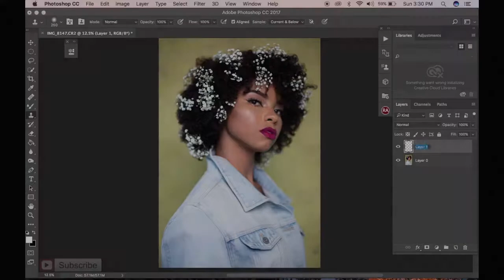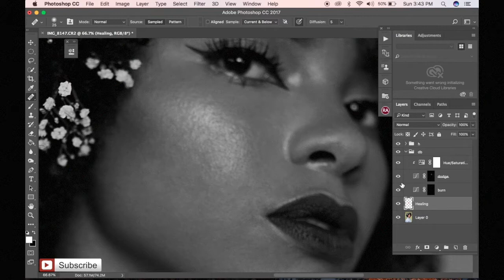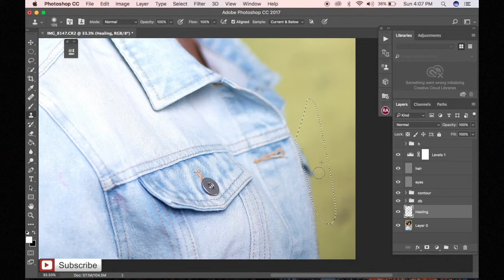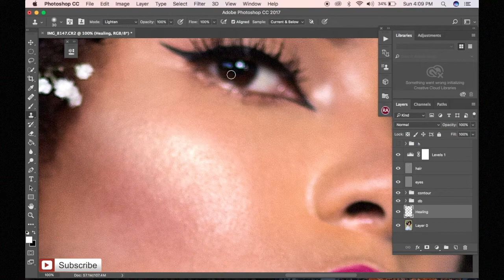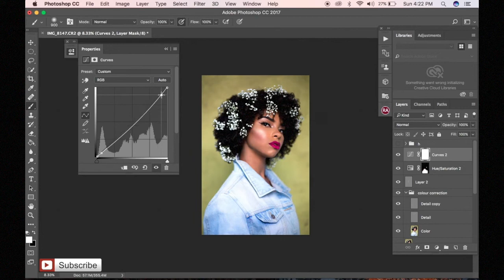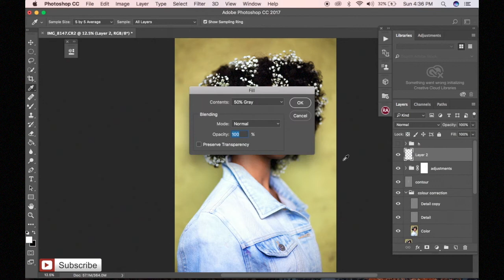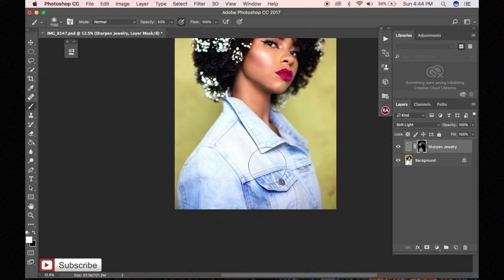Portrait retouching in photoshop.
This is an updated retouching  work flow and overall retouching process on my images, I may not use the same process on other images ( because every image is different) but the techniques are still the same! Enjoy!

Photography @ Cannysophen
Model @Mac_royals_
Mua @ulietkundi